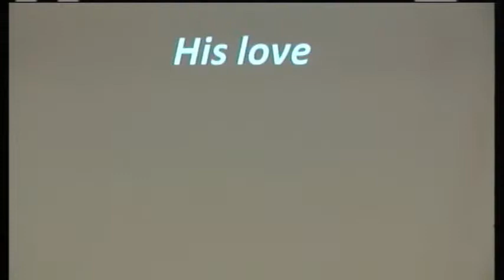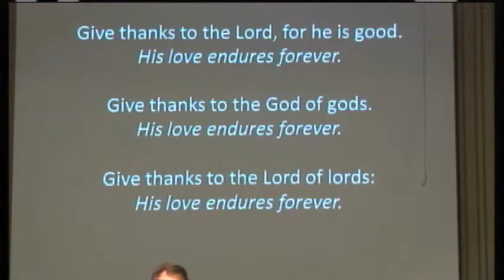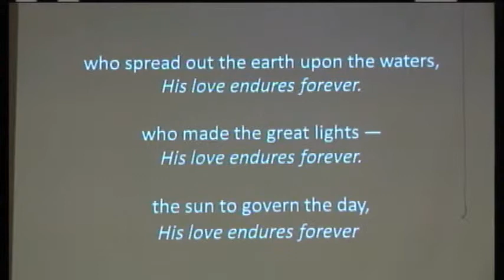The Great Thing That Endures